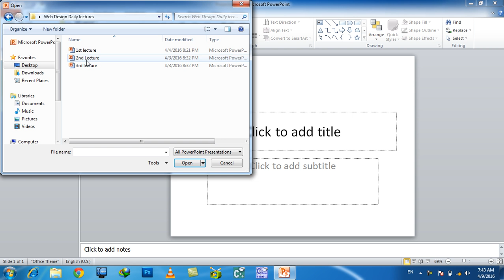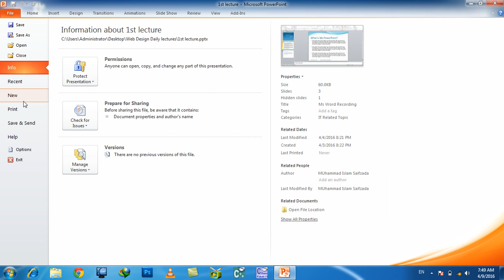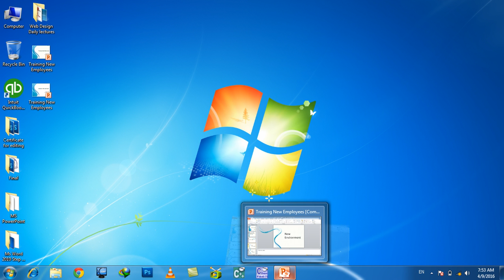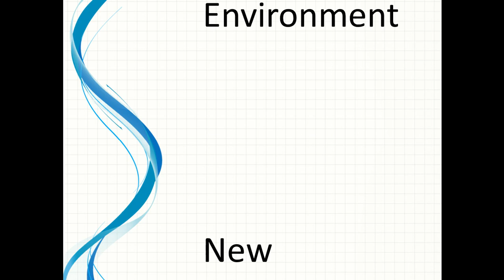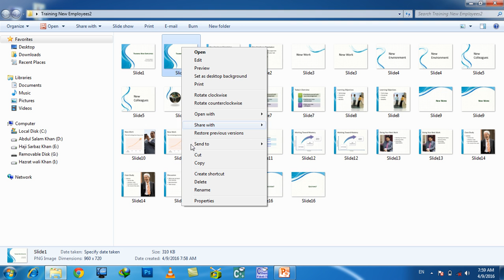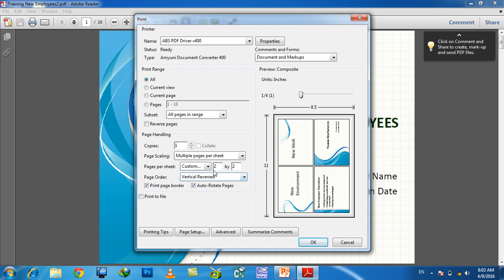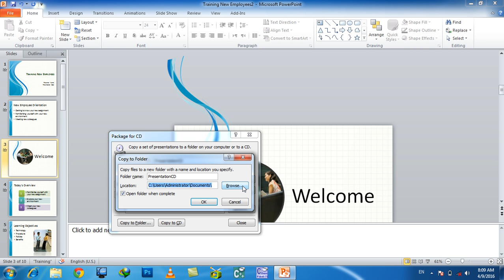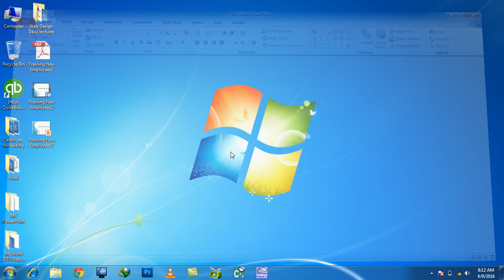MS PowerPoint Day #5